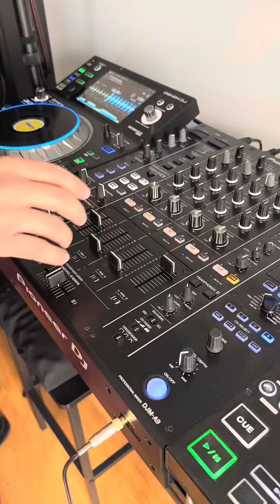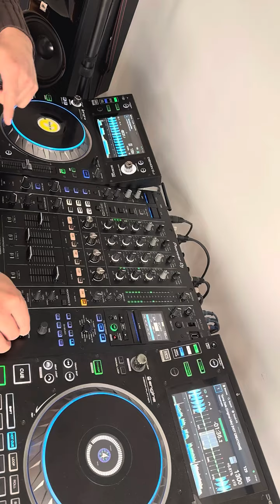Para o DJ que gosta de variar a maneira de mixar.